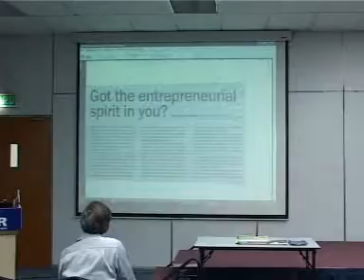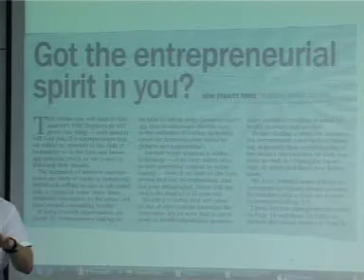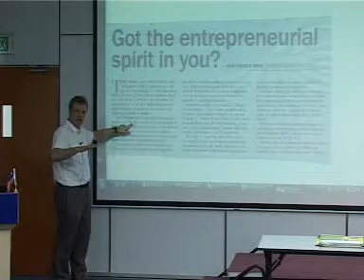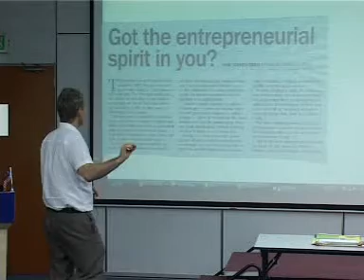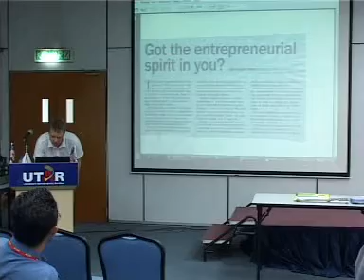Metaphors as Tools in Research and Education 01 .mpg